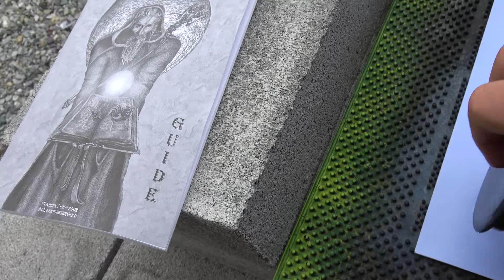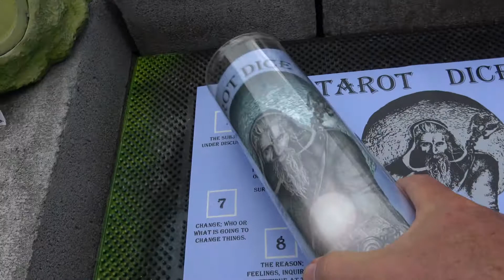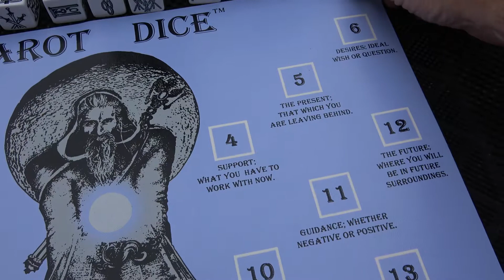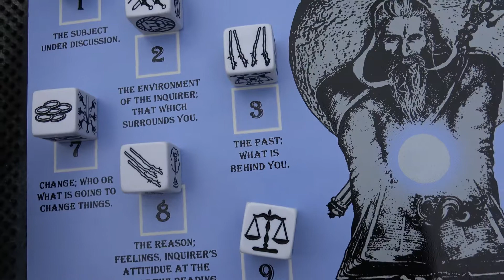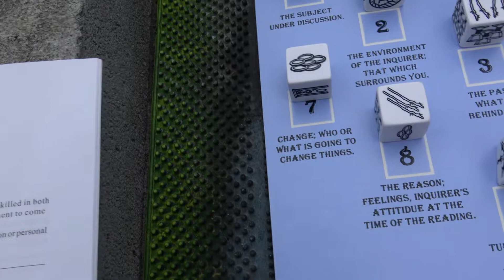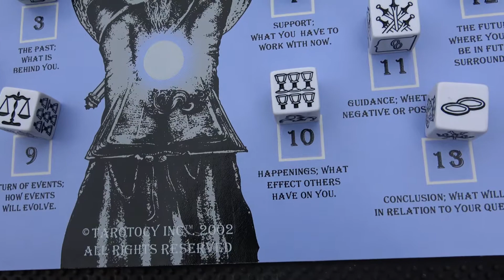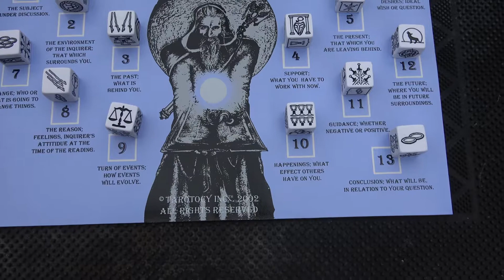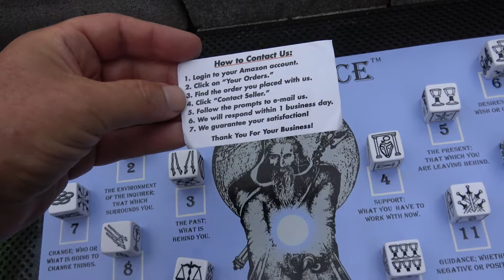Tarot Dice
Includes a mat suitable for dining upon :-)